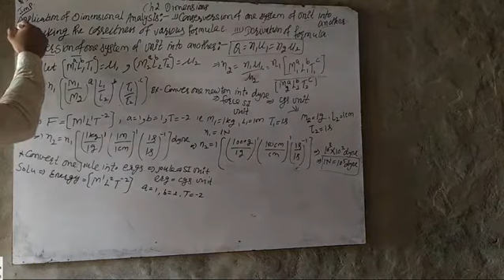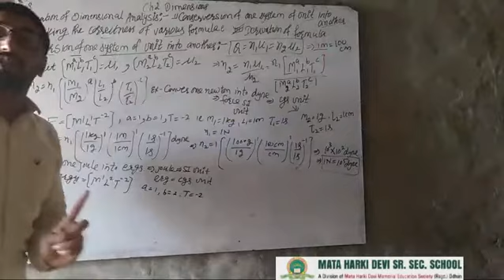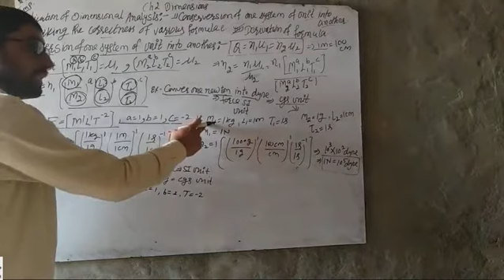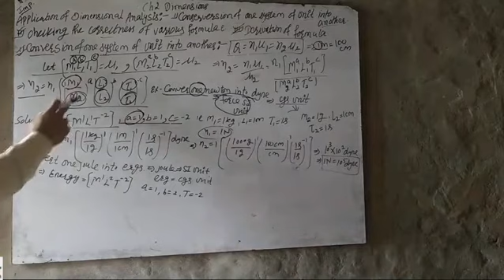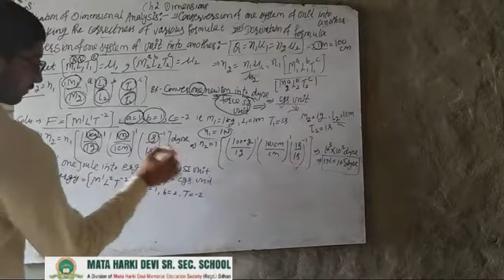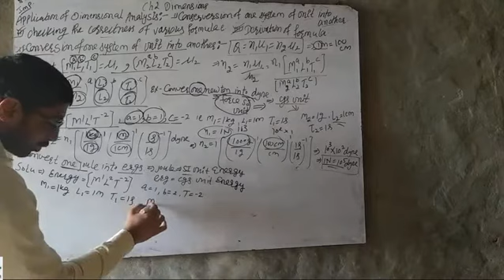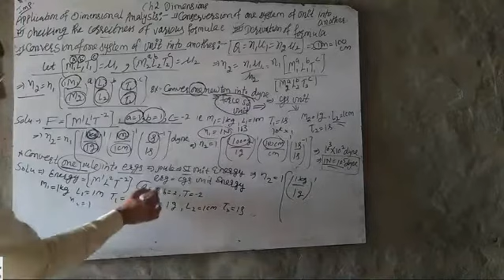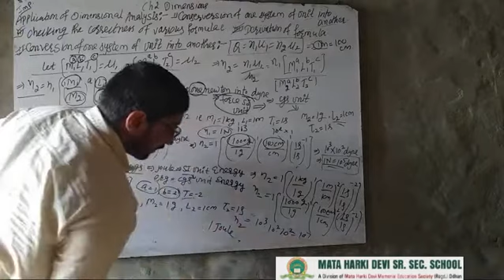Class-11 | Physics | Ch-2 | Dimensions and error in measurements | Part-2 | Mhdodhan